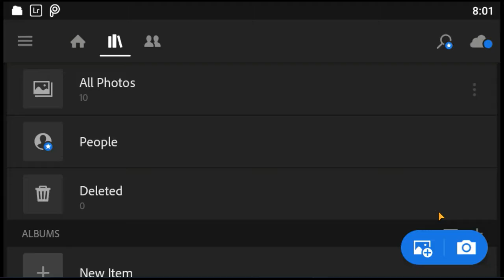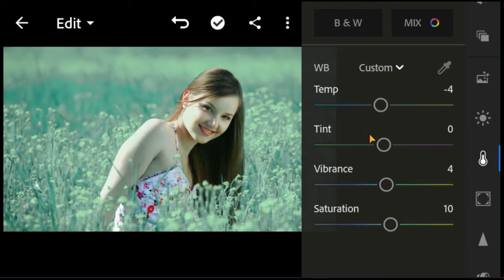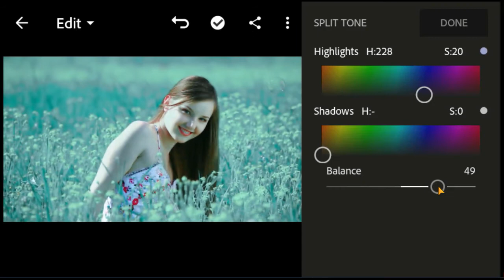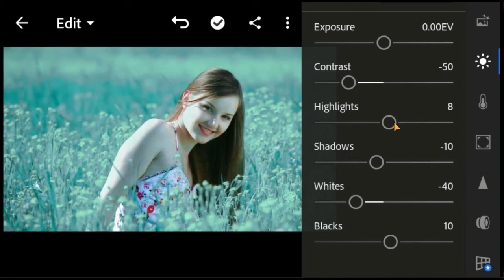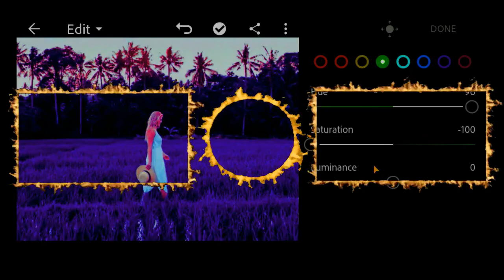Photo Edit Light color Blue tone | Lightroom Episode - 12 | 2020 | KAWALAMA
* Always Stay/Tune My Channel & Inspired Me to Update More & More Videos.